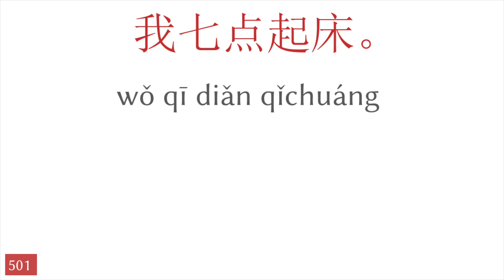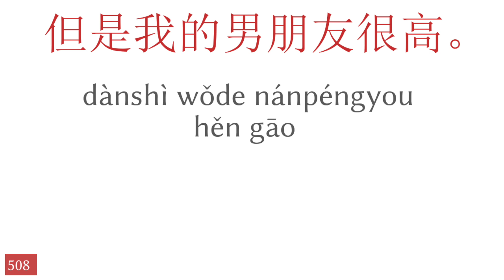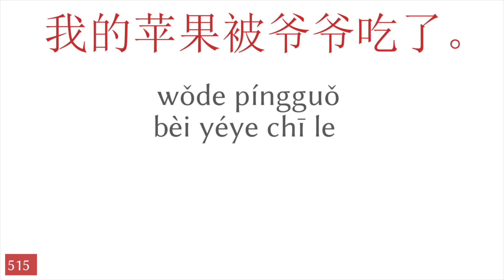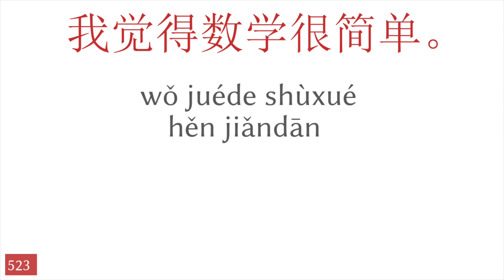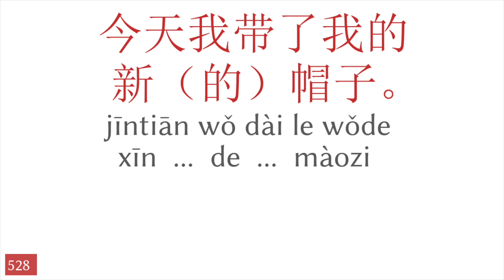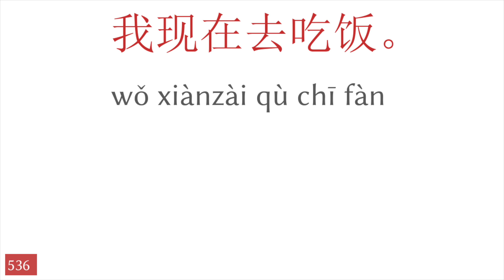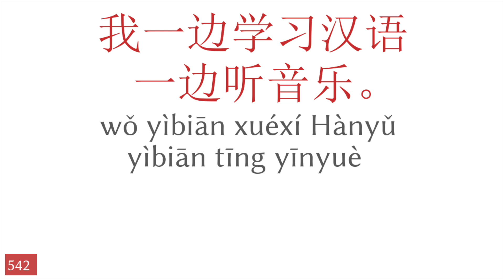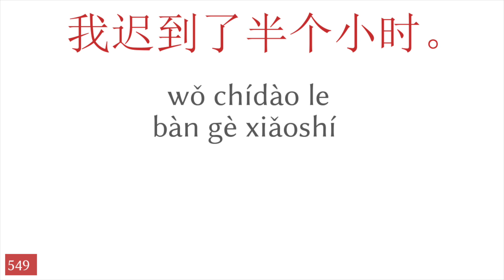50个句子 - 中文 (11)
▼▼▼ 更多视频 ▼▼▼

▼▼▼ 更多视频 ▼▼▼